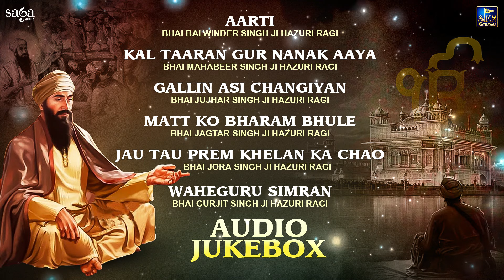Shabad Gurbani Kirtan 2023 - Kal Taaran Gur Nanak Aaya | Gallin Asi Changiyan | Shabads Hazuri Ragi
Let us bless our soul with finest spiritual & holy Gurbani Shabad Kirtan in the melodious voice of finest Hazuri Ragis. Listen to the finest sikh devotional content on your channel @SikhRatnavali

Aarti - Bhai Balwinder Singh Ji Hazuri Ragi - 00:00
Kal Taaran Gur Nanak Aaya - Bhai Mahabeer Singh Ji Hazuri Ragi - 09:35
Gallin Asi Changiyan - Bhai Jujhar Singh Ji Hazuri Ragi - 16:28
Matt Ko Bharam Bhule - Bhai Jagtar Singh Ji Hazuri Ragi - 21:33
Jau Tau Prem Khelan Ka Chau - Bhai Jora Singh Ji Hazuri Ragi - 33:44
Waheguru Simran - Bhai Gurjit Singh Ji Hazuri Ragi - 38:38